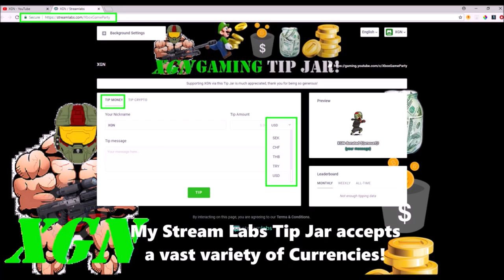Halo 5 Platinum packs are back in REQ store! Should you buy them?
Halo 5 Platinum packs are back in REQ store! Should you buy them? Platinum packs have returned in Halo 5 Req store this week for Thanksgiving. But are they worth their cost? Depends what reqs you’re hunting for and how rich you are in Halo.